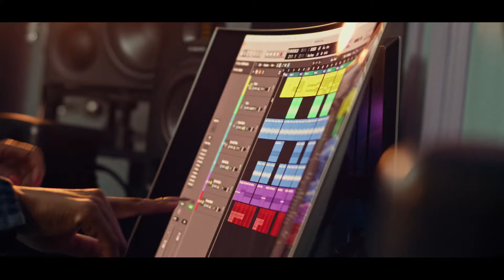Thula (Music Video) - DJ Zinhle & Cici